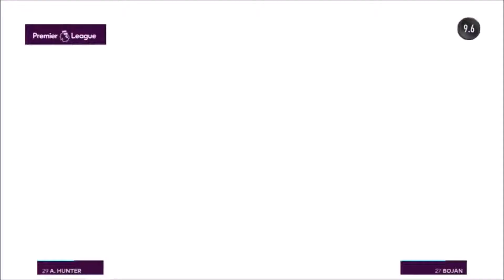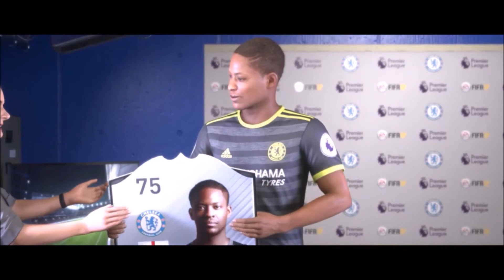FIFA 17 My Journey (Alex Hunter) Game 29 Vs Stoke City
Welcome to FIFA 17 and My Journey, in which i will try and take Alex Hunter to the first team, there will be obstacles to overcome and a lot of training but if you believe you can do, so lets go and play some Footie!!!